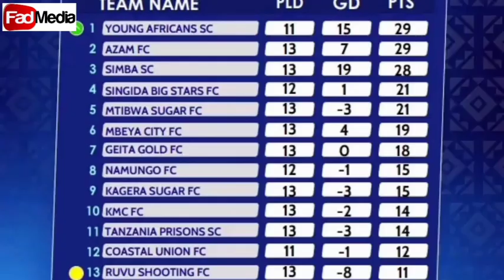HIVI hapa vyuma 5 kutua SIMBA SC Mwezi ujao Ahmed ally afunguka kufuru ya usajili mamilioni yatumika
Millardayo
Global tv online
Huba Leo
Azam TV
Wasafi media
Mambotvswahili
Danny media tz
Dstv
simba tv
Yanga tv
Diamond platinumz
Zuchu
Harmonize
Rayvanny
edigital
Clouds media
Clouds digital